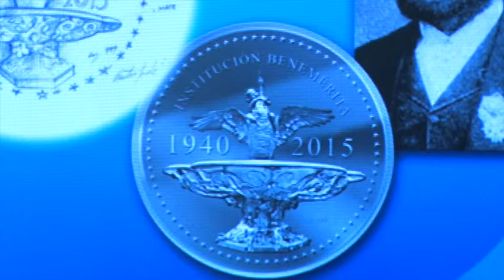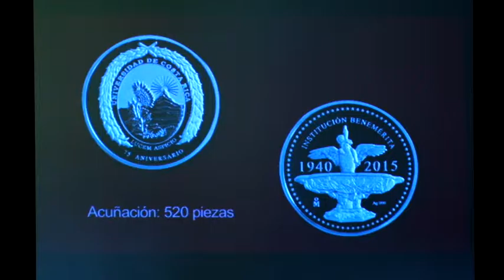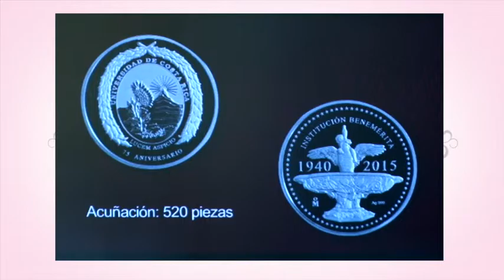Medalla del 75 aniversario UCR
Con la conocida "Fuente del Cupido y el Cisne" en una de sus caras, la Universidad de Costa Rica estrenó su primera medalla conmemorativa. Éste es el nuevo símbolo de la UCR y se presentó en la celebración de su 75 aniversario.